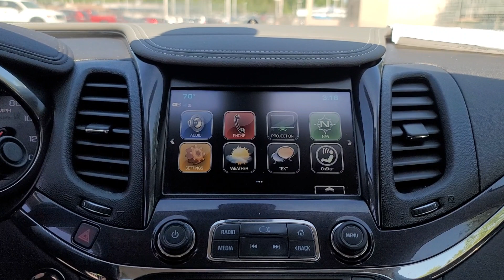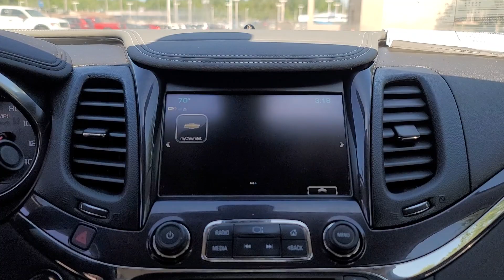2018 Chevrolet Impala Davison, Grand Blanc, Lapeer, Burton, Flint 6-35188AK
Blue Velvet Metallic Used 2018 Chevrolet Impala Premier available in 800 N. State Rd., Davison, Michigan at Hank Graff Chevrolet. Servicing the Davison, Flint, Grand Blanc, Lapeer, Burton, MI area.

Impala Premier
2018 Chevrolet Impala Premier - Stock#: 6-35188AK

800 N. State Rd

backup camera bluetooth Impala Premier 2LZ 4D Sedan 3.6L V6 DI DOHC 6-Speed Automatic Electronic with Overdrive FWD Blue Velvet Metallic Jet Black/Dark Titanium Leather Auto-Dimming Inside Rear-View Mirror Carpeted Trunk Mat Driver Memory Heated Steering Wheel Navigation System Outside Heated Power-Adjustable Mirrors Power Tilt & Telescoping Steering Column Preferred Equipment Group 2LZ Premier Convenience Package Premium Carpeted Front & Rear Floor Mats Ventilated Driver Seat Ventilated Front Passenger Seat.brbrbrFWD 6-Speed Automatic Electronic with Overdrive 3.6L V6 DI DOHCbrbrAwards:br  * 2018 KBB.com 5-Year Cost to Own Awards   * 2018 KBB.com 10 Most Awarded Cars   * 2018 KBB.com Best Buy Awards   * 2018 KBB.com Best Family Sedans   * 2018 KBB.com 10 Most Awarded Brands